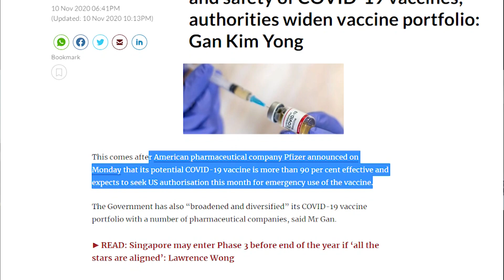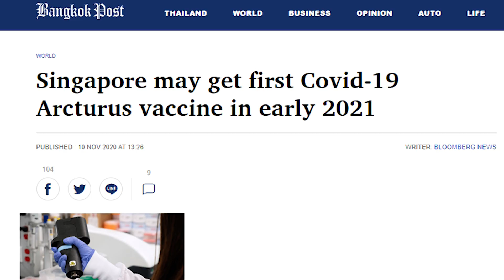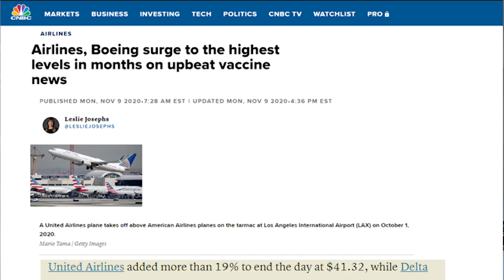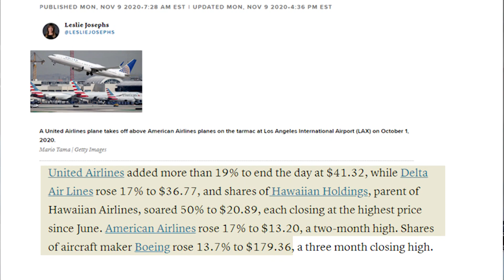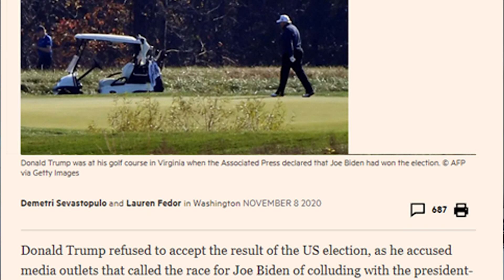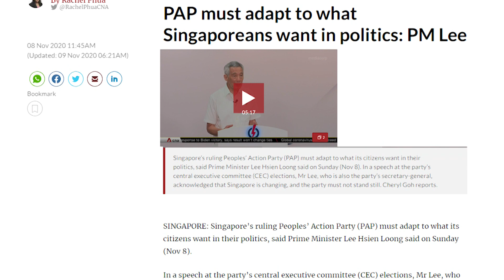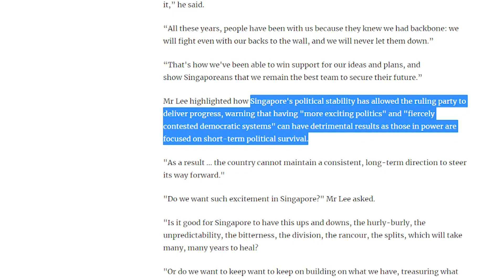The Good-est News of 2020! TheCatchUp!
Jade & Andie deliver the good-est news of this year as yet! Vaccines for Covid-19 might be arriving sooner than we expected, Biden wins the US Elections, and right here in Singapore, we are all inadvertently learning life lessons from all the mess of 2020!